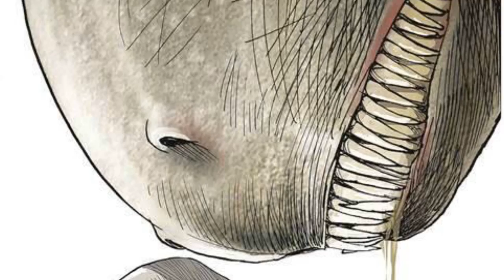JOIN US TO SPREAD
Since a couple of days there has been emptiness in the morning broadcast in Mexico where responsible journalism was taking place but  it turned out to be inconvenient for some.

We ask you to join us with the global action to spread this video with the hashtag